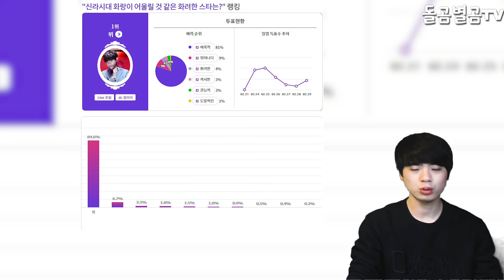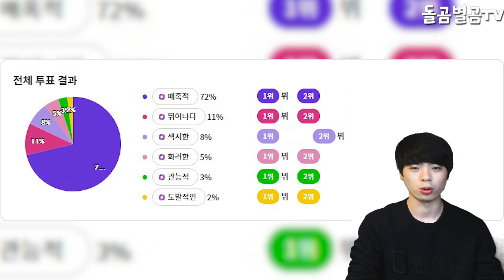【ENG】(BTS V)컴백 직캠 1위 BTS 뷔 美친 존재감에 팬들 난리난 이유 BTS V #1 comeback fancam 방탄소년단 뷔 직캠,뷔 컴백,돌곰별곰TV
【ENG】(BTS V)컴백 직캠 1위 BTS 뷔 美친 존재감에 팬들 난리난 이유 BTS V #1 comeback fancam 돌곰별곰TV

감사합니다.

네이버 파파고 다국어 번역 :

Reason why fans are excited about BTS V's presence as the No. 1 comeback fancam

カムバック自撮り1位BTS・ビュ米の存在感にファン大変だ理由だ

迴歸直拍1位BTS V美親的存在感引發粉絲騷亂的理由

감사합니다^____^

감사합니다.